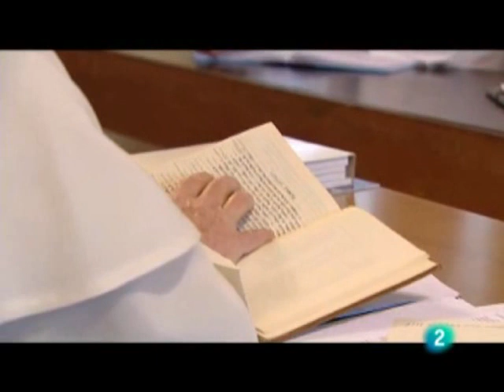El Convento de San Esteban en Pueblo de Dios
Reportaje sobre el Convento de los Dominicos de San Esteban de Salamanca en Pueblo de Dios, de TVE, emitido el 4 de julio de 2010. Primera parte de tres.